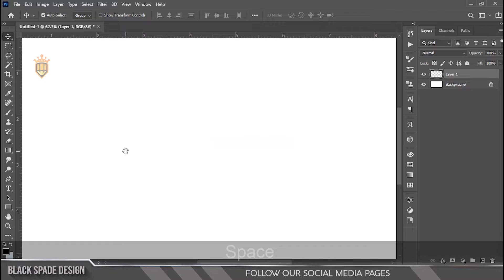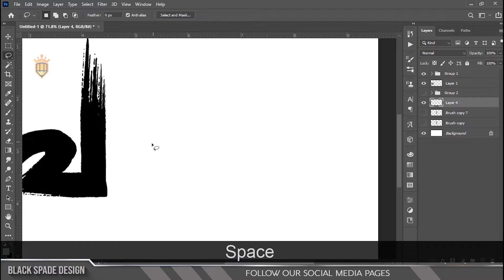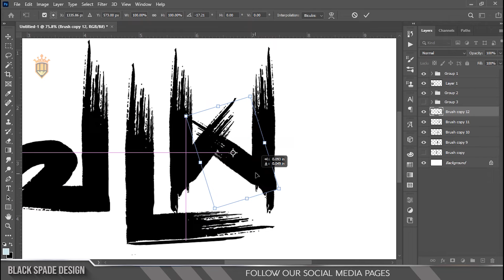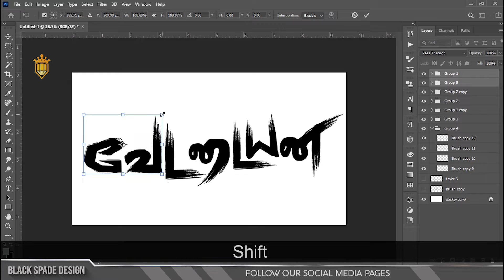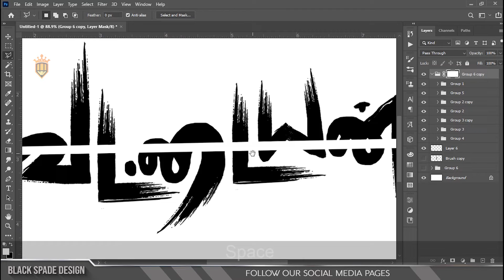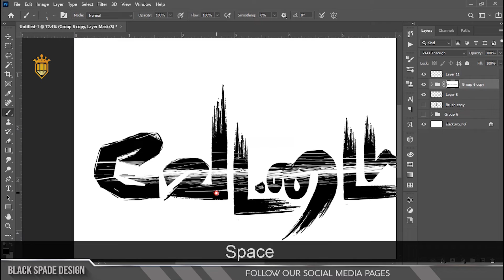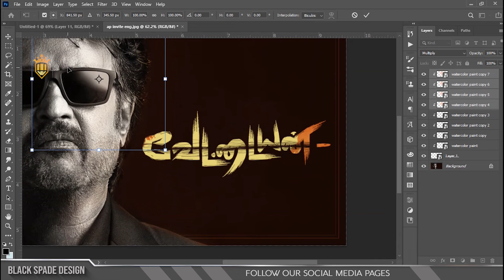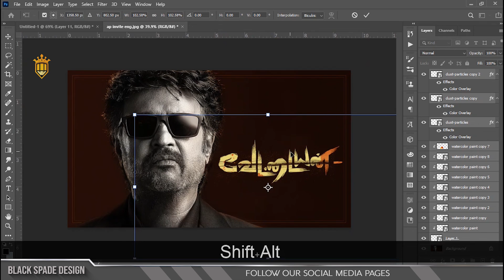வேட்டையன் (Vettaiyan) Movie Title Making in | Photoshop 2021 Tutorial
Photoshop tutorial-தமிழ்

Happy Watching. . .

Music
Stealth Mode by tubebackr & Rexlambo

©Black_Spade_Design